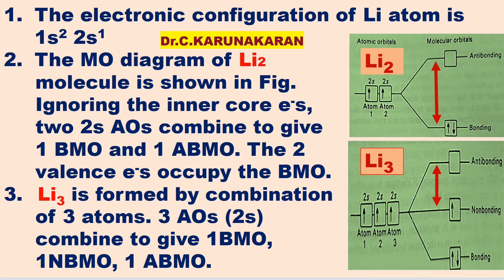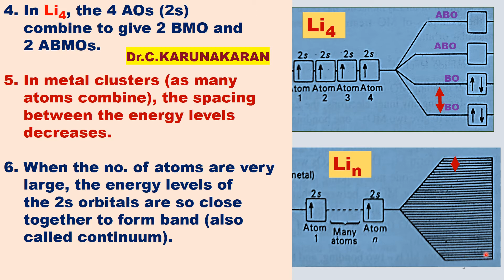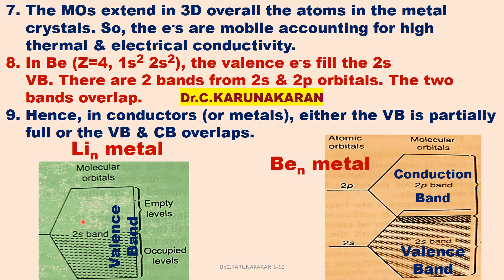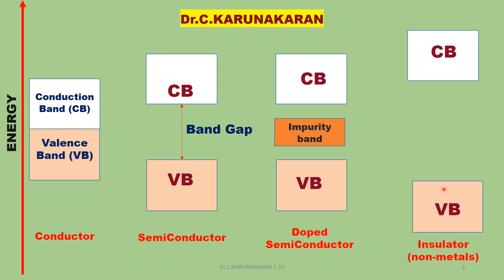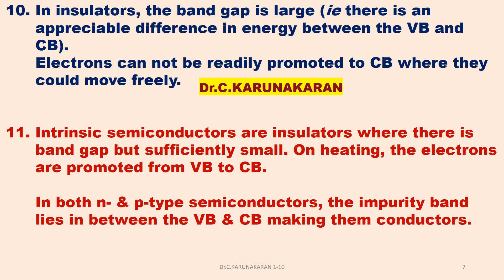(TAMIL) BAND THEORY (MO THEORY) OF METALS CONDUCTOR, INSULATOR, SEMICONDUCTORS BAND GAP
BAND THEORY (MO THEORY) OF METALS  BAND GAP EXPLAIN CONDUCTOR, INSULATOR, SEMICONDUCTORS  USING BAND THEORY TAMIL IIT JAM NEET GATE CSIR UGC NET AP CHEMISTRY